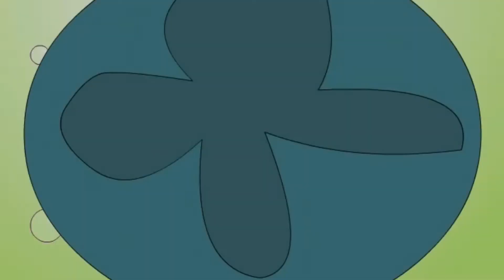Gayak Gadha - गायक गधा | Kanamama Ki Kahaniya | Hindi Cartoon Story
Watch Hindi Cartoon (Animation) story - " Gayak Gadha " ( गायक गधा ) - " Kanamama Ki Kahaniya " ( कानामामा की कहानिया ) - Animation for Kids Story.

Gayak Gadha (गायक गधा) :-
Once upon a time there lived a washer-man, he had a donkey, the washer-man treated his donkey very bad, he often never gave proper food to the donkey. One evening a fox passing by saw the donkey and he said the problem to the fox. Fox and donkey is also good friends. One day the donkey wanted song singing . Lets see what happens next.

►Watch Now!! All Stories of Kanamama Ki Kahaniya